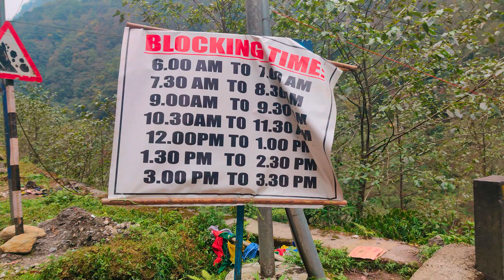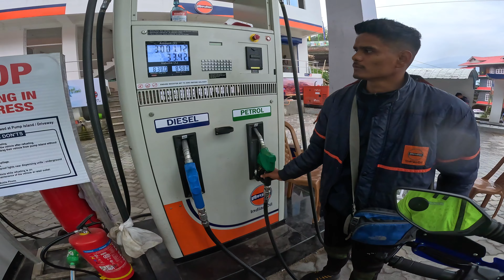LACHUNG TO GANGTOK NEW RIDE | BENGALI VLOG | NORTH SIKKIM RIDE -EP 06 | THE HOPE RIDER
If you're looking for an exciting adventure in India, then join us on our journey from Lachung to Gangtok! This scenic ride takes you through some of the most breathtaking landscapes in the Himalayas, as we make our way from the remote village of Lachung to the bustling city of Gangtok.

Along the way, we'll pass through winding mountain roads, cascading waterfalls, and picturesque villages. We'll also get to witness the unique culture and traditions of the people who call this region home.

So come along with us on this unforgettable ride, and experience the beauty and wonder of the Himalayas like never before!

  🔸𝗛𝗘𝗥𝗘 𝗜𝗦 𝗠𝗬 𝗩𝗟𝗢𝗚𝗚𝗜𝗡𝗚 𝗔𝗖𝗖𝗘𝗦𝗦𝗢𝗥𝗜𝗘𝗦🔸
                       🔸𝗕𝗨𝗬 𝗢𝗡𝗟𝗜𝗡𝗘🔸

Our channel is about Motovlogging. We cover lots of cool stuff such as Motovlogging, Traveling

lachung north Sikkim ride, lachen to lachung
zero point sikkim snowfall, lachung to yumthang